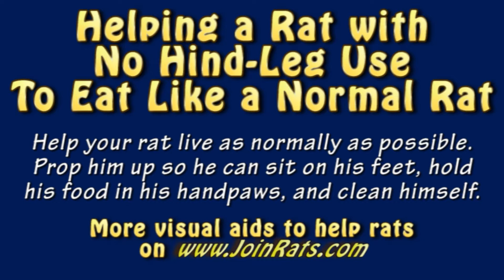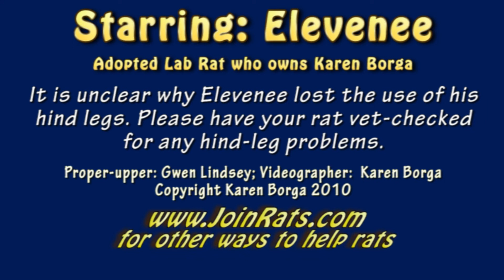Helping a Rat with Hind-End Paralysis Eat